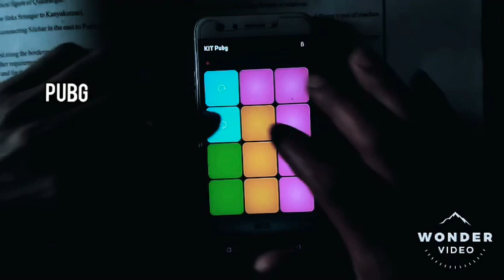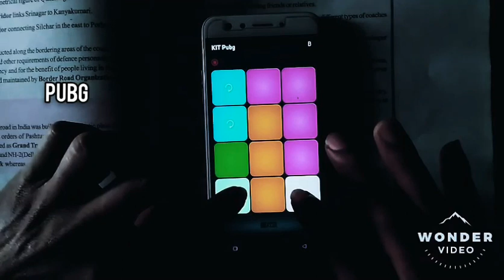PUBG Theme cover music only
pubg remix